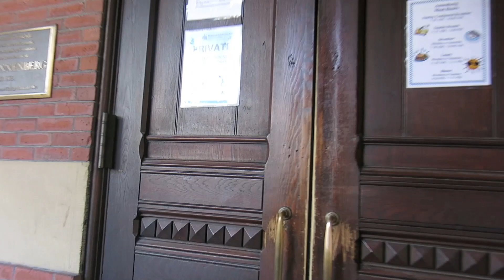Video #5 - Aulas, Housing Day e atividades extracurriculares